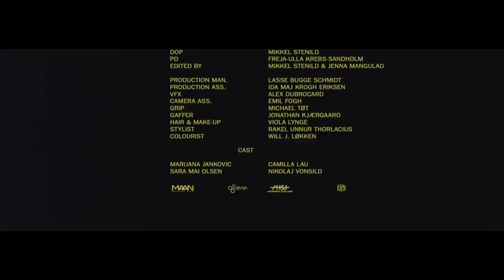When Saints Go Machine - ArrowThroughSkinOutOfBlueSky (ft. Killer Mike)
Taken from the new EP 'It's A Mad Love'

Director: Jenna Mangulad
Producer: Sara Samsøe
DOP: João de Botelho & Mikkel Stenild
Production Designer: Freja-Ulla Krebs-Sandholm
Editors: Mikkel Stenild & Jenna Mangulad
Production Manager: Lasse Bugge Schmidt
Production Assistant: Ida Maj Krogh Eriksen
VFX: Alex Dubrocard
1st AC & Focus Puller: Emil Fogh
Grip: Michael Tøt
Gaffer: Jonathan Kjærgaard
Hair & Make-up: Viola Lynge
Costume Designer: Rakel Unnur Thorlacius
Colourist: Will J. Løkken

Talents:
Marijana Jankovic, Camilla Lau, Sara Mai Olsen & Nikolaj Manuel Vonsild

A million thanks to:
Autohuset Sjælland / Jeppe, Maan Rental, Lysudlejningen, Dina Vous

Production Company: PERSIA